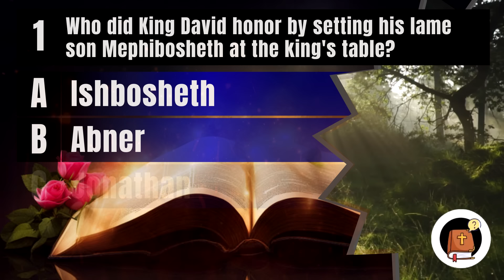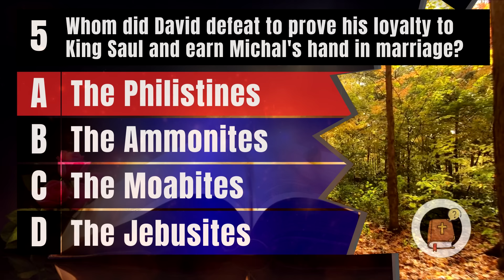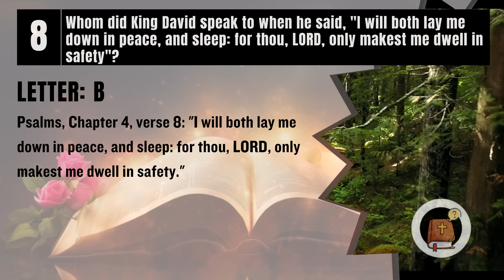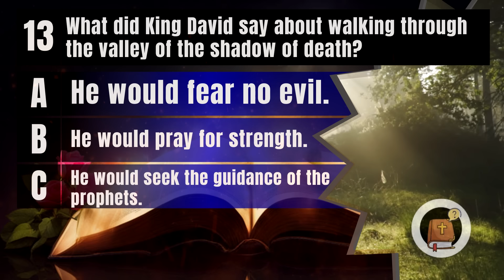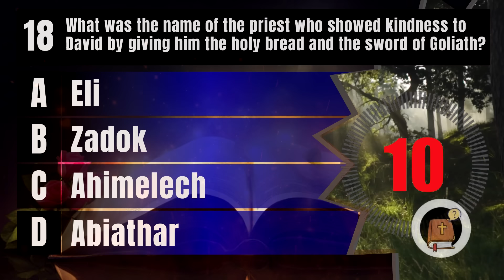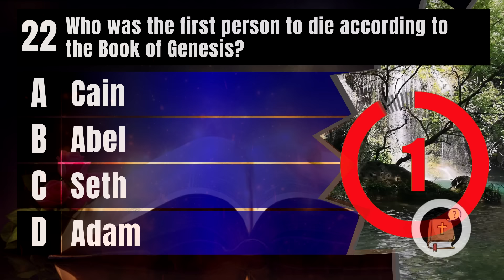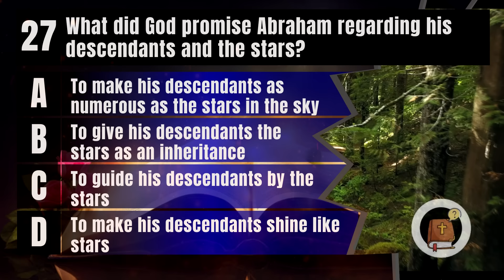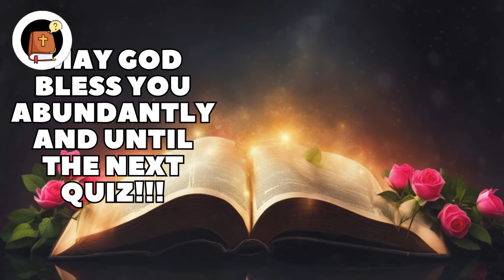30 BIBLE QUESTIONS TO TEST YOUR BIBLE KNOWLEDGE - Bible Quiz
Welcome to Bible Quiz Channel! Dive into our 30-question quiz on biblical stories and characters. Ready to challenge yourself? After the quiz, share your score below – we'd love to hear from you!